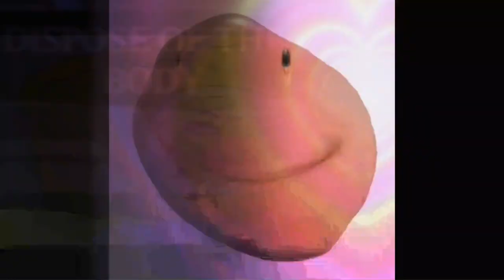The Rise of Jack Paul TV - Episode 1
Well, well, well... looks like I'm back on your screens again! I know it's been awhile but I was busy working on this new show for you guys, Jack Paul TV Plus - where the jokes are spicy and the topics are for adults only. So grab yourself a drink, sit back, and prepare for a wild ride as we cover everything from dating, relationships, and all the crazy things happening in the world through my unique brand of no-holds-barred comedy. Let's get this party started, shall we? *wink* Jack Paul TV Plus - we keep it real, we keep it funny.